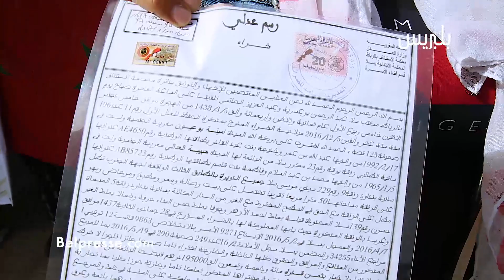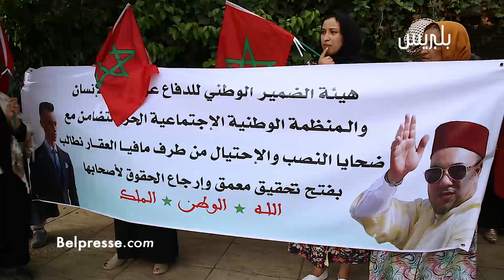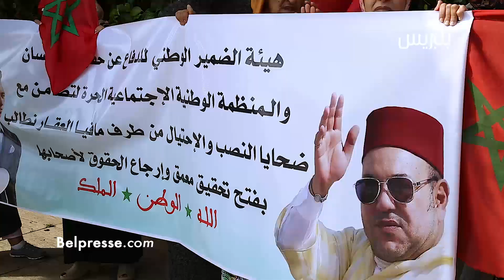ضحايا العقار يحتجون أمام ا بتدائية سلا.. ويطالبون الملك بالتدخل !